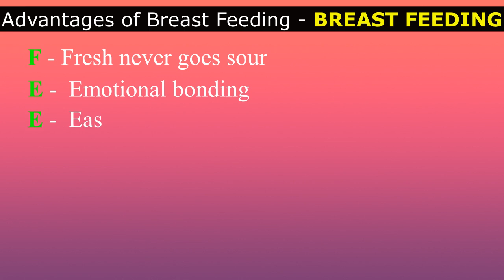mnemonics - Advantages of Breast Feeding